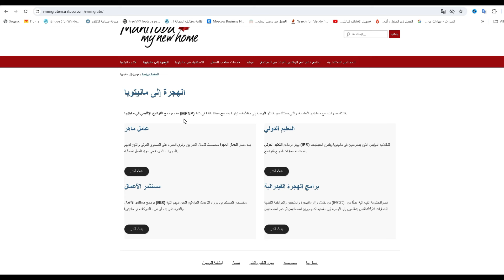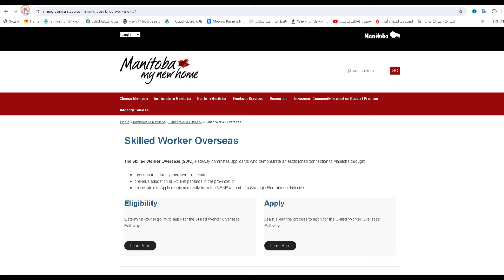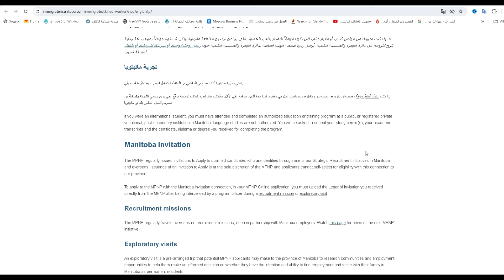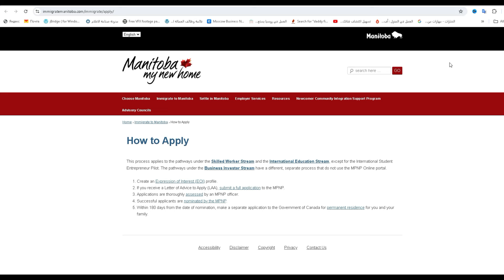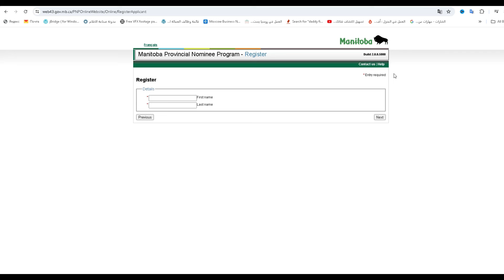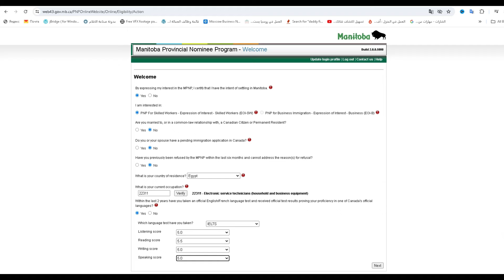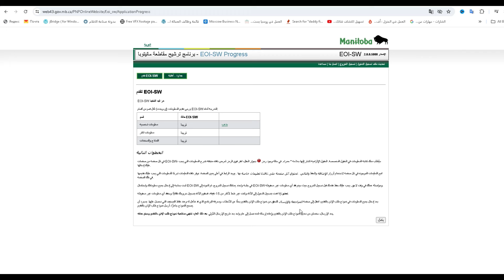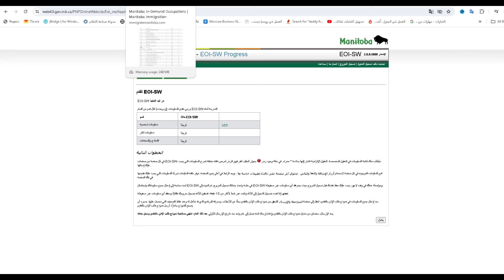مانيتوبا الكندية تفتح الهجرة سريعا سجل اسمك | 2025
قدم فوراً  اجمل مقاطعات كندا للعرب
مطلوب اكثر من  500 الف مهاجر

لطلب خدمة عمل السيرة الذاتية  " مدفوعة "